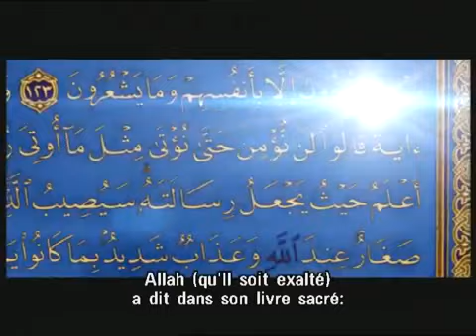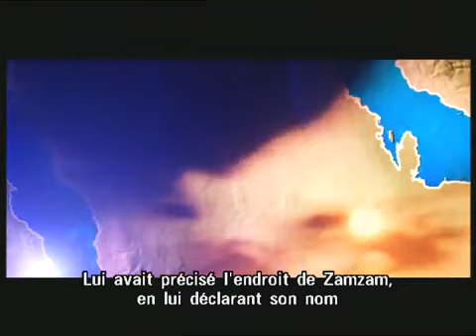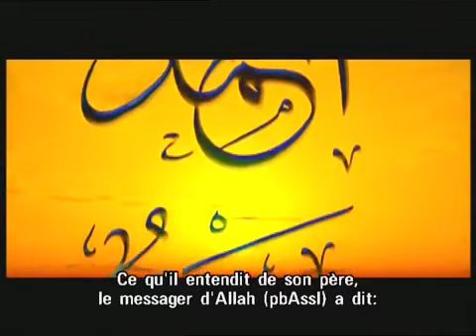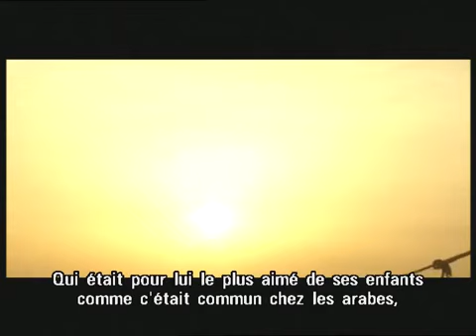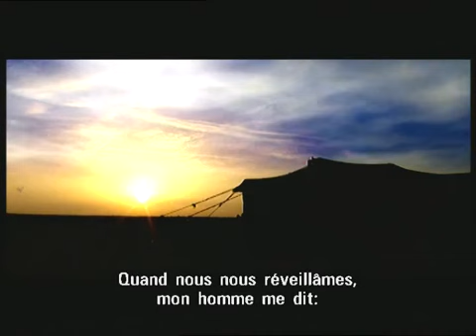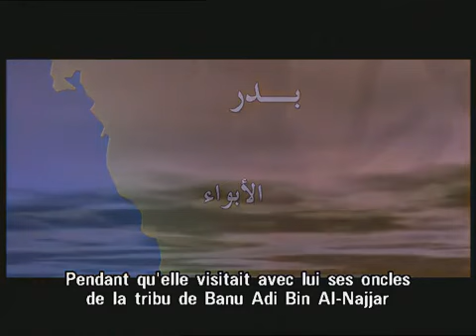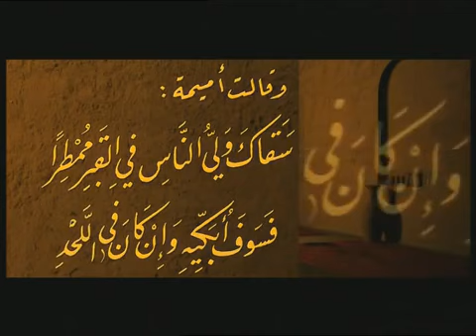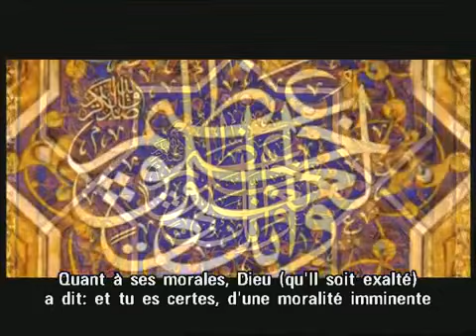السيرة النبوية - 2 النبي المختار La biographie du Prophète - Chapitre 2 : Le Prophète élu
N.B : je ne suis pas l'auteur des sous-titres (la traduction n'est pas de très bonne qualité), il vaut mieux suivre la narration en arabe, je n'ai fait qu'isoler les chapitres de vidéos plus longues trouvées ailleurs